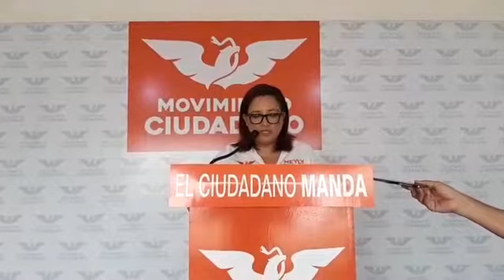Meyly Meyly candidata a Diputada local por Movimiento Ciudadano en conferencia de prensa